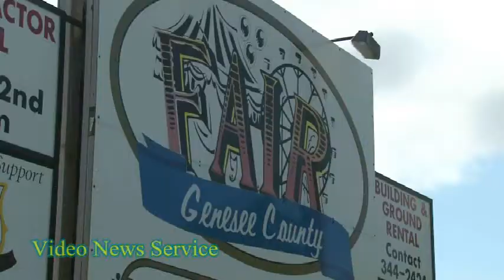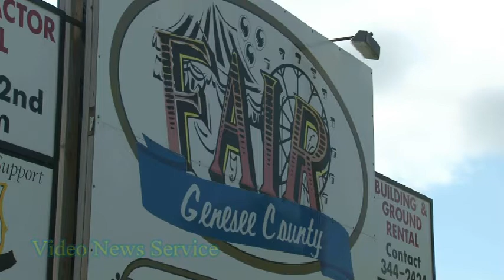GENESEE COUNTY/ Sights and sounds on the first day of the 2017 Genesee County Fair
Today was opening day at the 178th Annual Genesee County Fair.

Admission everyday and night is $5.00 per carload.

Daily at the fair are Midway rides, Agricultural Awareness Exhibits, Livestock Exhibits, Air Sculptures with balloons and a Chainsaw Carver.

Tonight is Emergency Responder Night.

Here is a link to the week long schedule which goes until July 22nd.